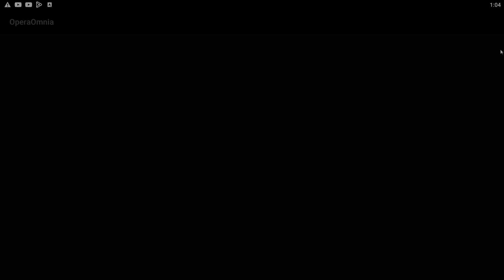DFFOO GL DARE TO DEFY 7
NEVER AGAIN I Ran out of characteers i wanna play lmao
desch was kicking ass tho